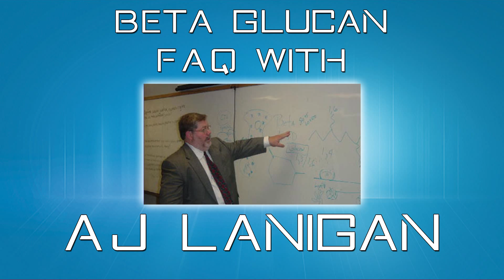19. Do you really discard 90% of the Beta Glucan Batches?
FAQ -- Do you really discard 90% of the Beta Glucan Batches?

Taken from the Full Interview conducted on May 9th, 2013 with creator A.J. Lanigan. The goal was to provide the most in-depth and most recent Facts About Beta Glucan.

Listen to What is Beta Glucan?

Although they are not discarded, batches that are not up to my standards are not sold by me or under the brand Transfer Point. There are many other glucan compounds out there being sold at lesser purities. For example, you may see one product claiming to be a 65% or a 60% minimum whereas my product, is nothing less than 85% purity: these numbers are determined by a dry weight-to-weight basis of glucan. Many of our batches contain more than 93% of the complex carbohydrate Beta Glucan, making Transfer Point the Most Effective Immune System Modulator Available. While these numbers and percentages seem minuscule, you have to consider the measurements per dose; you will experience a minimum of an 8 times greater effectiveness with our product. Thus, you would have to purchase enough competitor glucan to make up for the difference in purity and, frankly, that is a lot of money.